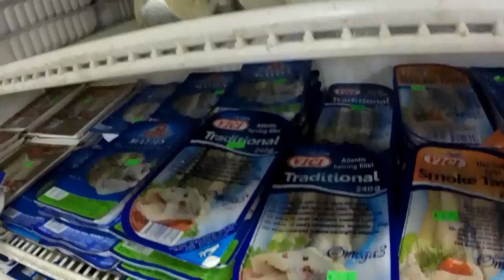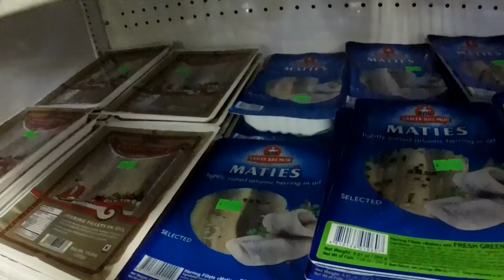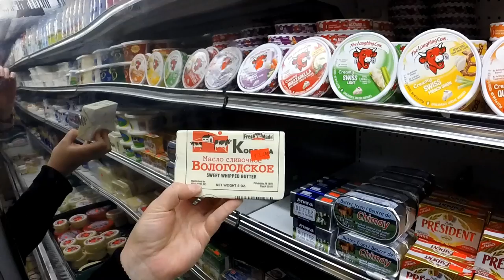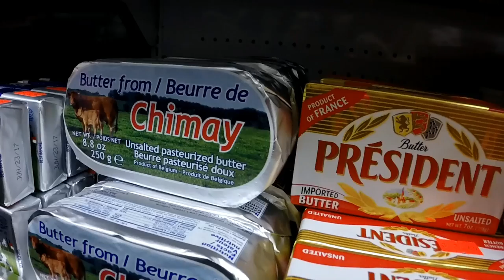США 4353: Американская мать Анна Леонидовна подключается к разговору об американской медицине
Американская мать Анна Леонидовна подключается к разговору об американской медицине
Ссылки на канале SiliconValleyVoice /школа Михаил Портнов: